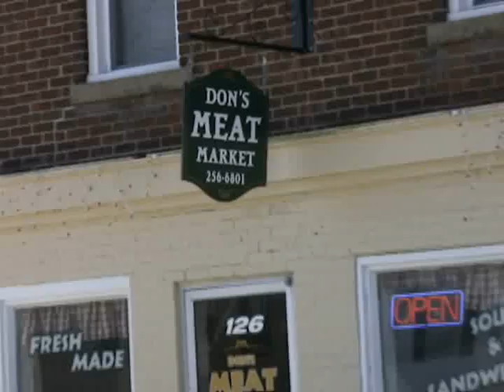Puppets Up! at the butcher shop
Raoul and Dill visit Don's Meat Market in Almonte